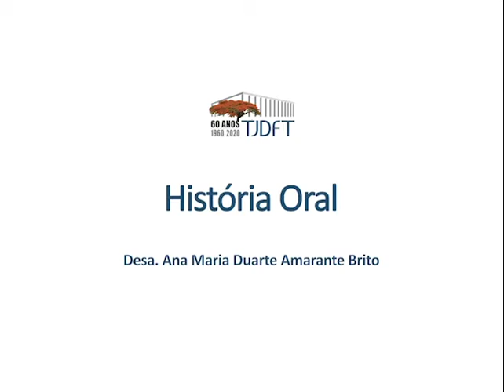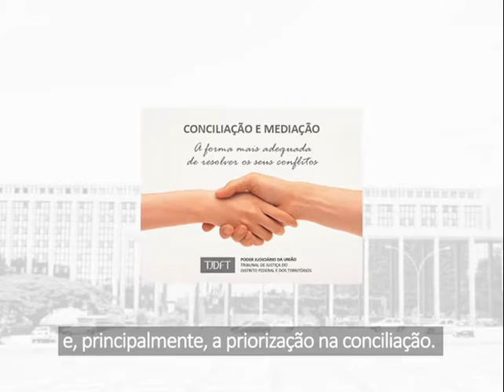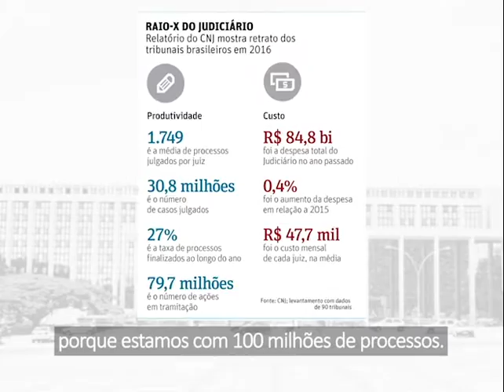TJDFT - Programa História Oral – Desembargadora Ana Maria Duarte Amarante Brito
Série de vídeos que trazem trechos de entrevistas concedidas ao Programa História Oral por personagens que contribuíram para engrandecer e manter viva a memória do Judiciário local. São depoimentos de magistrados e servidores que trabalharam, ou ainda trabalham, nas mais diversas áreas em favor do TJDFT.